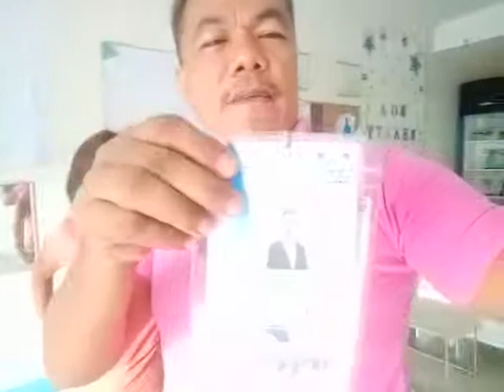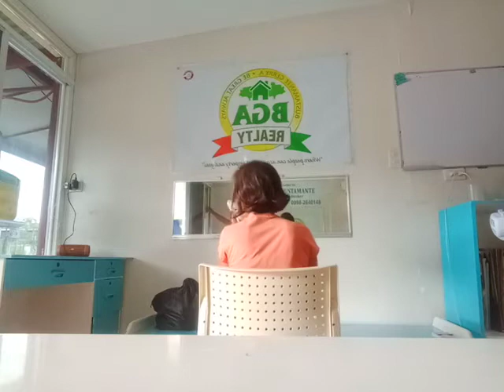Barbero muna ang Broker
Lockdiwn Kaya Barbero muna ang Broker
Doing haircut with Mam Jovita Quebral and Sir Arthur Quebral